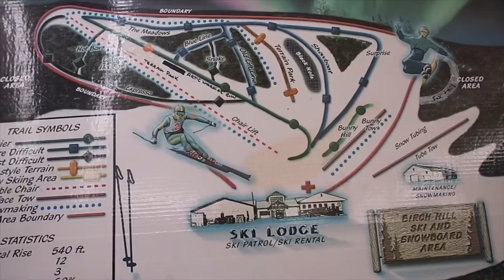Our Alaskan Life | Another Adventure begins